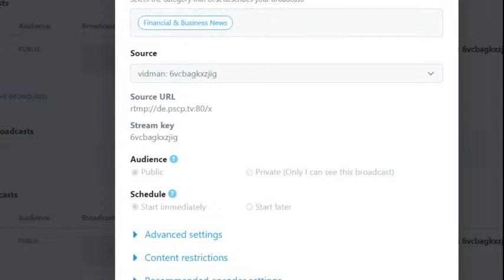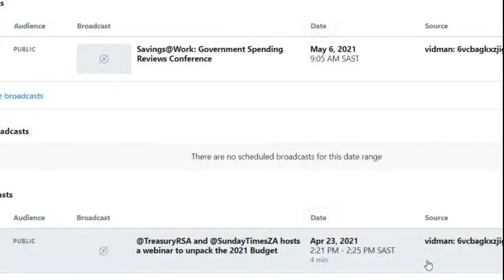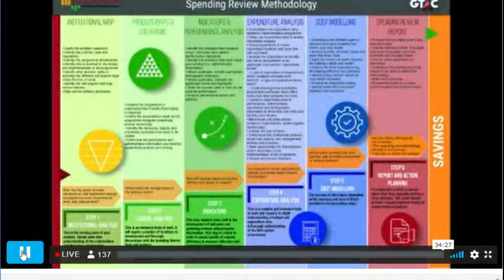Savings@Work: Government Spending Reviews Conference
Savings@Work: Government Spending Reviews Conference is a two-day virtual conference aimed at discussing ways to improve value for money and secure savings in government.